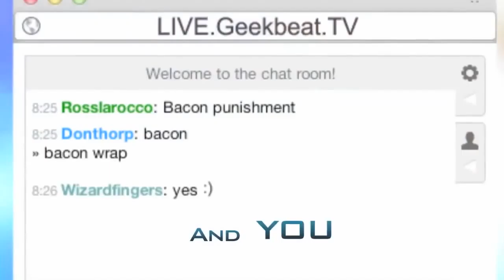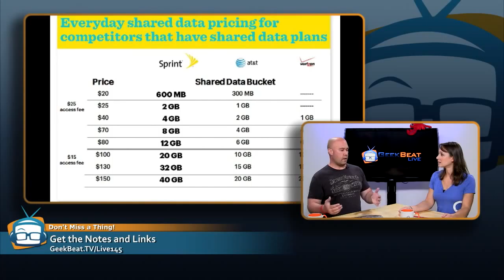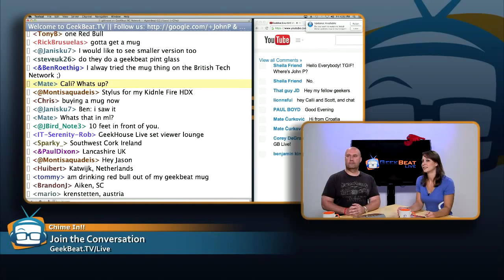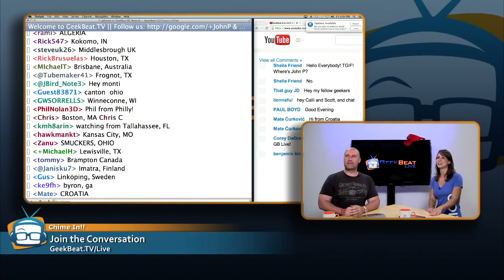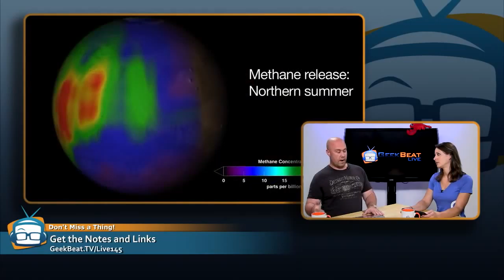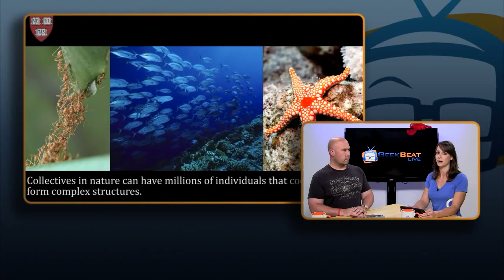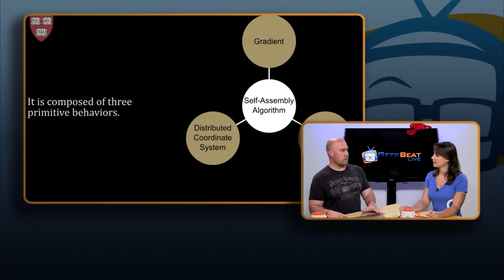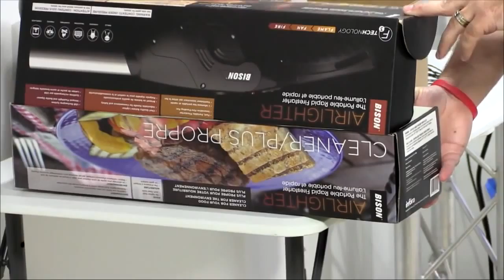Geek Beat Archives Sharks, Lasers and Drones, Oh My! GB LIVE 0145